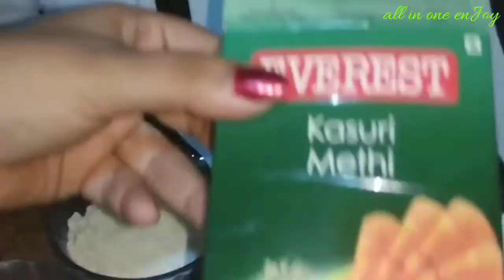malaikofta || paneermalaikofta || kitchenreciepe || recipe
Kitchen reciepe ||
Malai kofta recipe
Paneer malai kofta recipe ||
Aaloo malai kofta ||
Kofta recipe ||
Kofta gravy ||
Kitchen recipe ||
Ghar par banayein malai kofta restourent style mein ||
How to make malai kofta ||
Aalu malai kofta recipe ||
Indian street food ||
Indian food ||
Kids food ||
Breakfast recipe ||
Lunch recipe ||
Dinner recipe ||